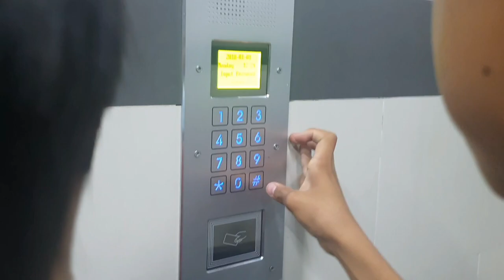Хамгийн өлөн найз